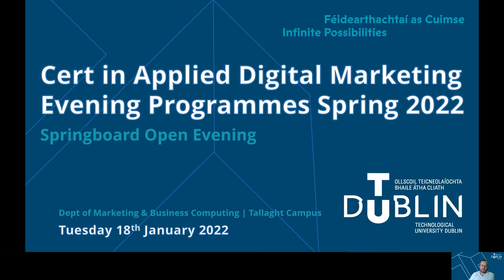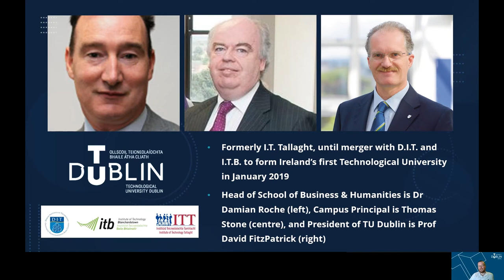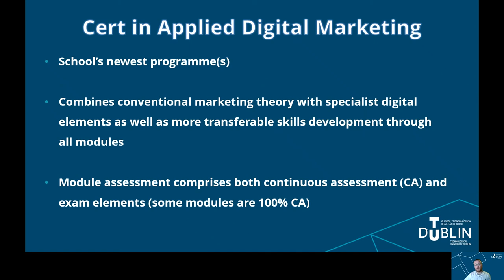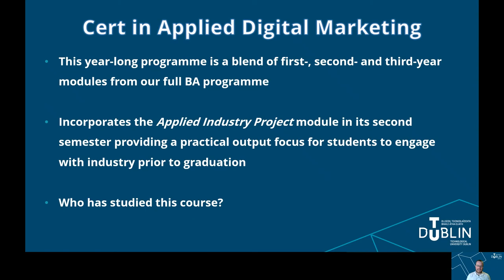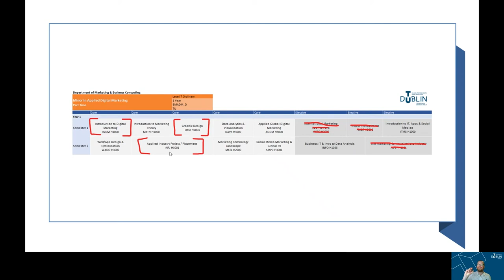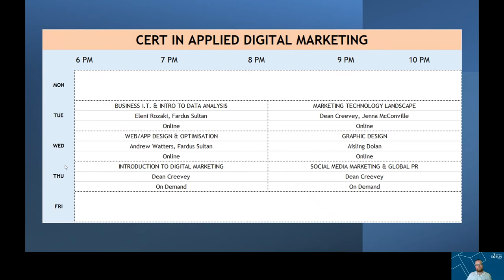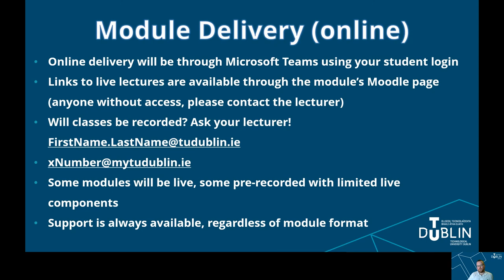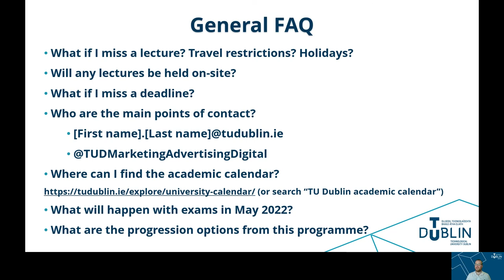Applied Digital Marketing | Springboard+ Virtual Open Evening Spring 2022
The Springboard+ upskilling initiative offers free and subsidised courses at certificate, degree and masters level leading to qualifications in areas where there are employment opportunities in the economy.

Springboard+ courses are available to the unemployed, returners (formerly homemakers), formerly self-employed, the employed and recent graduates. Most of the courses are offered on a part-time basis for a maximum of 12 months and are open to all eligible applicants regardless of their employment status.

For further information on eligibility, courses available, and details on how to apply